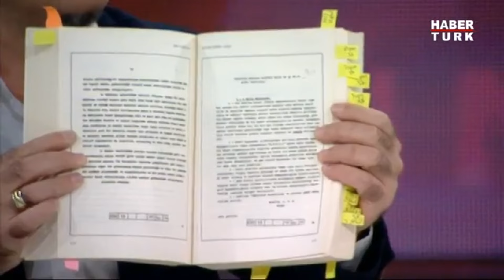Dersim Olaylarında Kaç Kişi Hayatını Kaybetti?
Türkiye'nin Nabzı programında Didem Arslan Yılmaz'ın konukları; Tarihçi Sinan Meydan, Altan Tan, Abdurrahman Kurt, Dilek Akagün Yılmaz ve Ayşe Hür oldu.

➤ Dünya Tarihi
➤ Osmanlı Tarihi
➤ Cumhuriyet Tarihi
➤ Bilim Tarihi